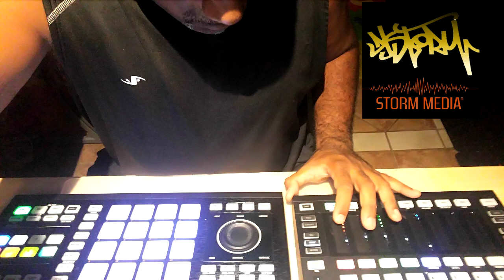Sample Boom Bap | Closer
checking out the Maschine update and testing a few plugins.
Lazy a$$ beat without much creativity but got the testing I needed done.

STORM MEDIA®